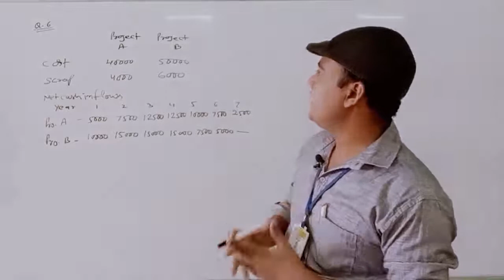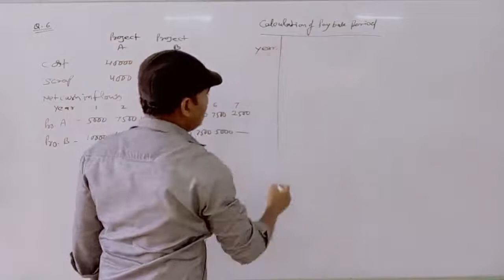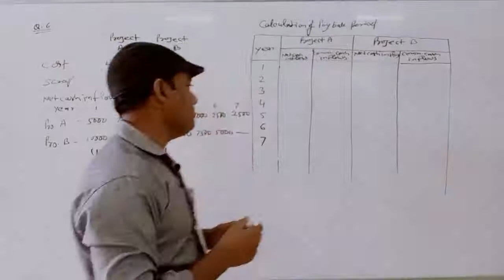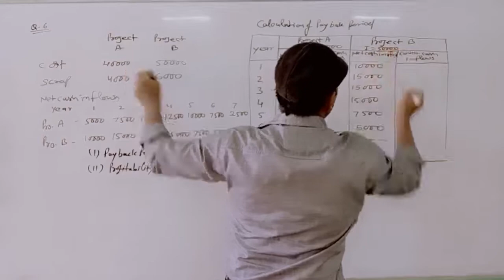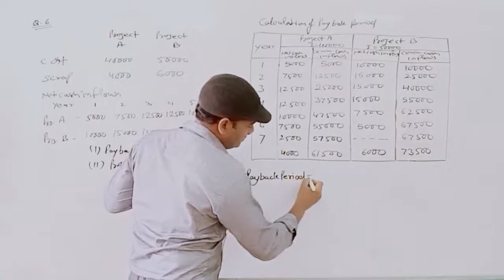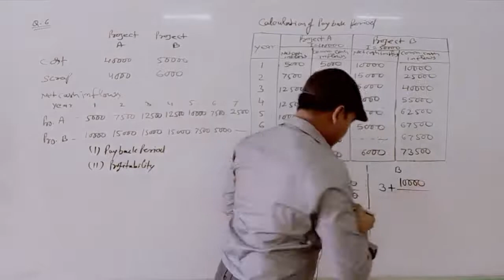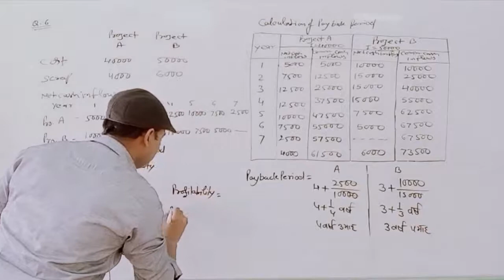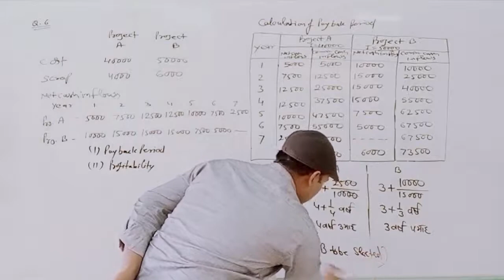Project Budgeting Method (Q.N.6) By A.K.Nayak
Qualification: MSc. MPhil, Ph.D Chemistry
Experience: Teaching and Research-16 Years
Course: Science, Arts and Commerce